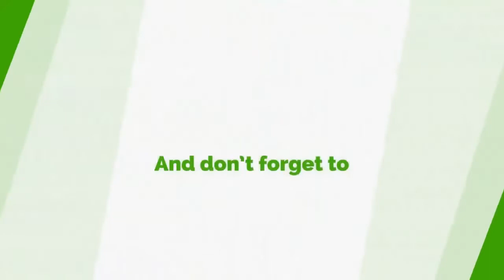Our Best Bet Is To Sack Ken Ofori Atta - Daniel Ashiamah